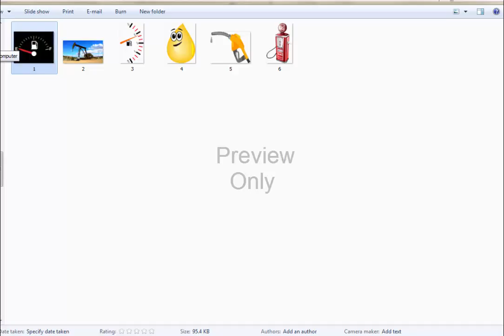Royalty Free Stock Images HD Quality, 6 Fuel Pictures(Commercial use)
Download HD Quality 6 Fuel Pictures-Images (Royalty Free) and Use It However You Want